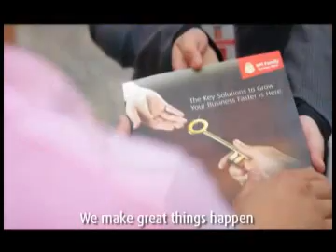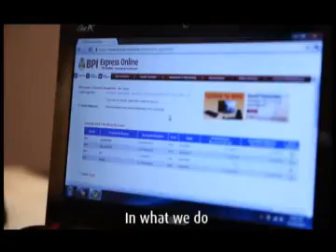BPI Hymn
Description